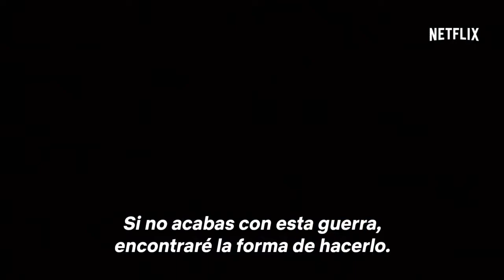Iron Fist Temporada 2 | SDCC 2018 Anuncio fecha de estreno | Netflix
Iron Fist - Nuevos Capitulos Proximamente

Todos los derchos reservados a Marvel y Netflix